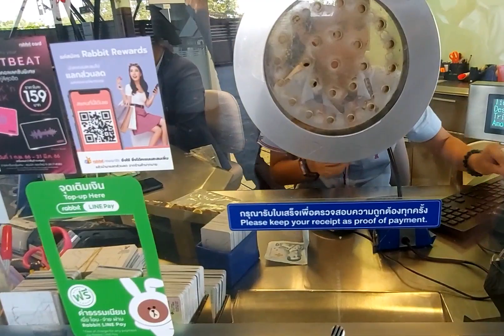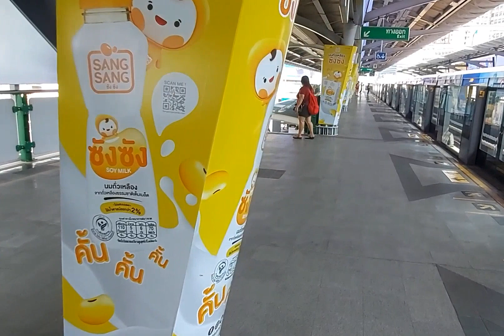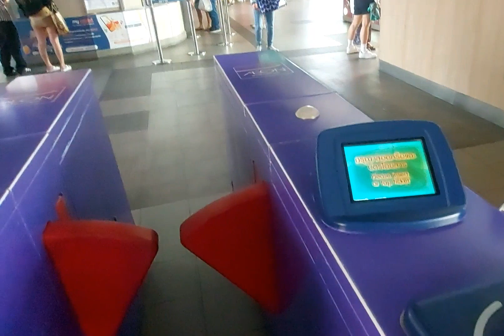Cách sử dụng BTS để khám phá Terminal 21 | Sky train experience | Thailand tour 2023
Trải nghiệm tàu điện trên không BTS để khám phá khu shopping mall nổi tiếng ở Asok, Bangkok
Sky train experience to discover famous Terminal 21 shopping mall in Asok, Bangkok Thailand